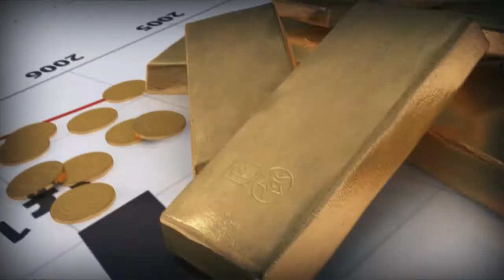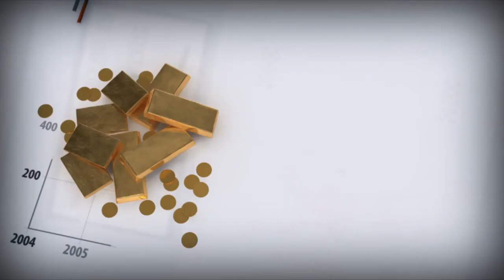Кризис оздоровит банковскую систему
ЦБР отозвал лицензию на совершение банковских операций у московского Тусарбанка, который занимал 191-е место в банковской системе Российской Федерации. Банк России  проводит взвешенную и разумную политику регулирования, сокращая число российских финансовых организаций.

Кризис должен оздоровить российскую финансовую систему. Большое количество банков в России это наследие 90-х, когда финансовые компании неплохо зарабатывали на инфляции и высокой процентной марже. В то время инфляция составляла сотни процентов, а ставка рефинансирования превышала 200%. Аналогичную дивидендную доходность показывали некоторые банковские акции, о которых сейчас мало кто помнит. Инкомбанк, Тверьуниверсалбанк, Уникомбанк, Нефтехимбанк.

С нашей точки зрения, для российской экономики достаточно 100-200 банков. Не факт, что в результате кризиса число российских банков в итоге сократится до данного уровня. Однако, концентрация капитала, прежде всего, в финансовых компаниях контролируемых ЦБР, правительством  или крупными промышленными корпорациями, неизбежна.  Соответственно в результате действий Банка России банковская система должна стать более устойчивой. Должны также повыситься ее возможности по кредитования реального сектора экономики. Опыт санкций показывает, что крупным промышленным холдингам не так комфортно кредитоваться за рубежом.